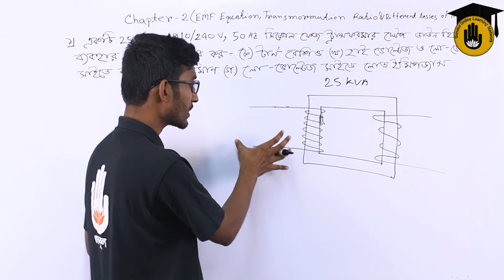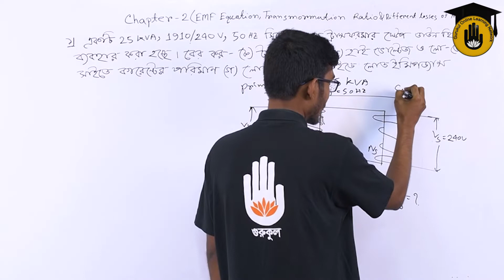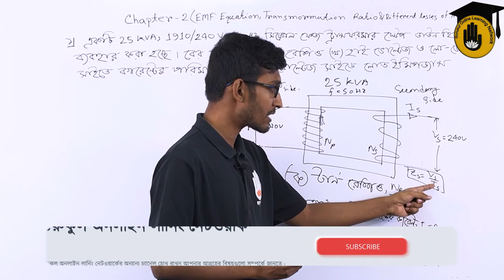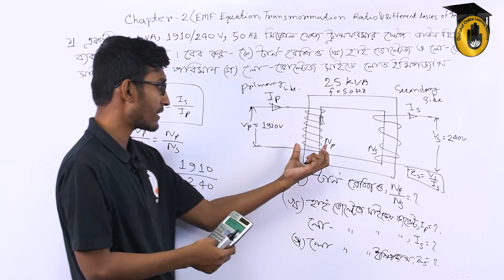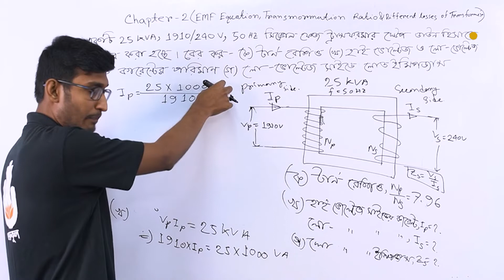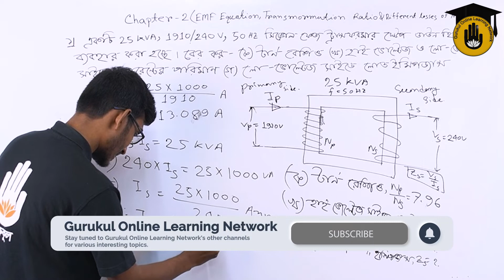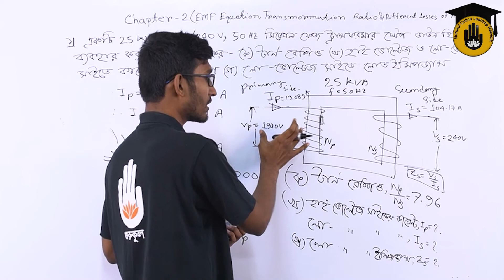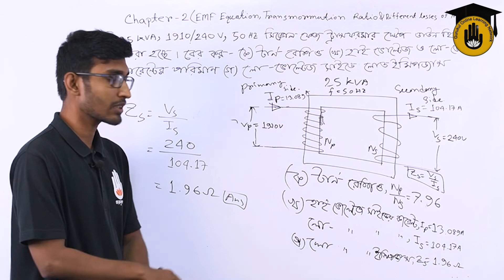Electrical Technology, AC Machines - 1, Chapter 2 - Solve Problems on Transformation Ratio - 1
"রূপান্তর অনুপাতের সমস্যার সমাধান - ১ [ Solve Problems on Transformation Ratio - 1 ]" আজকের আলোচনার বিষয় | "রূপান্তর অনুপাতের সমস্যার সমাধান - ১ [ Solve Problems on Transformation Ratio - 1 ]" - ক্লাসটি "এসি মেশিন - ১ [ AC Machines - 1 ]" কোর্সের "অধ্যায় ২/Chapter 2" এ  পড়ানো হয় | এই ক্লাসটি বাংলাদেশ কারিগরি শিক্ষা বোর্ড [Bangladesh Technical Education Board] এর পলিটেকনিক [Polytechnic] ডিসিপ্লিন এর ডিপ্লোমা ইন ইলেক্ট্রিক্যাল [Diploma in Electrical] এ পড়ানো হয়।

"রূপান্তর অনুপাতের সমস্যার সমাধান - ১ [ Solve Problems on Transformation Ratio - 1 ]" - আলোচনা করেছেন সাব্বির আহমেদ।